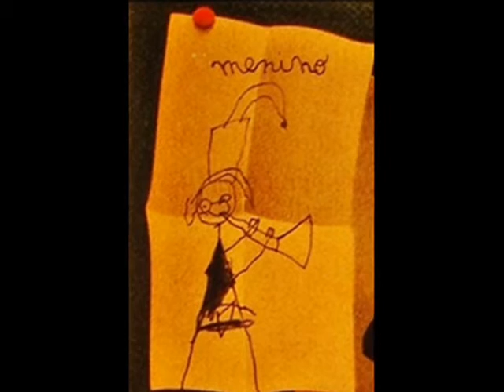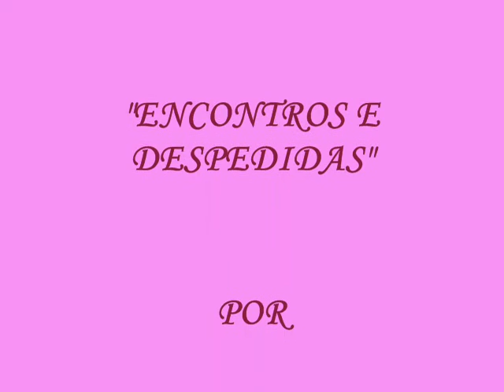Luciano Maurício, O Gênio da Natureza Morta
Este vídeo é uma homenagem que faço ao artista plástico Luciano Maurício, considerado o gênio da natureza morta. Aqui, estão algumas de suas obras, fotografadas por mim. Espero que apreciem sua técnica, suas cores e sua precisão. Parece que tudo fica em três dimensões. É maravilhoso!! A música é de um famoso mineiro, já que Luciano era um apaixonado por Minas Gerais, especificamente, Tiradentes; Milton Nascimento canta "Encontros e Despedidas". Esse é um tributo que todos os brasileiros, ou não, merecem e precisam conhecer, pois ele sempre quis que suas obras fossem apreciadas por pessoas de todas as classes e fossem acessíveis a todos, sem distinção. Luciano Mauríco - 1925 / 2004